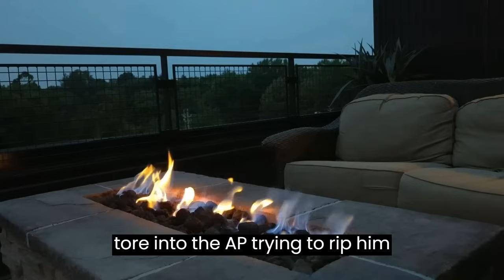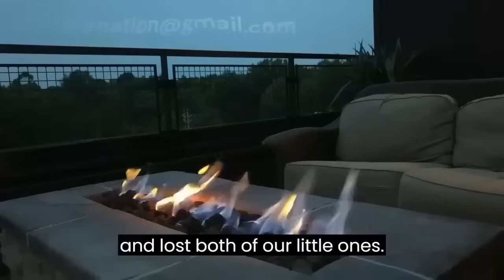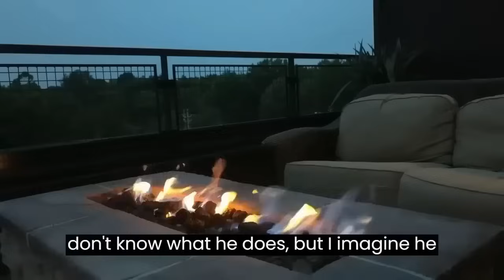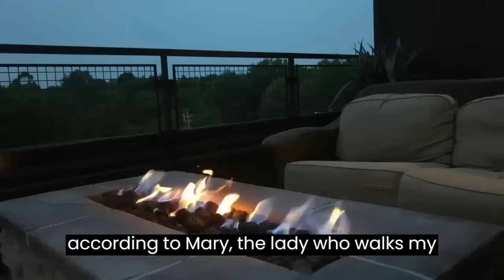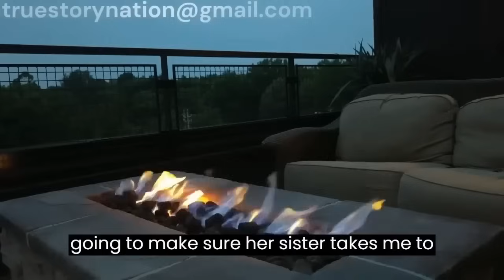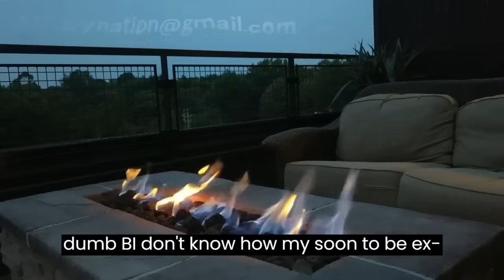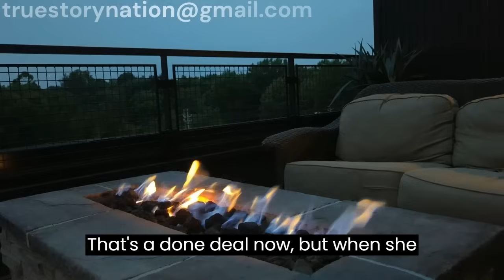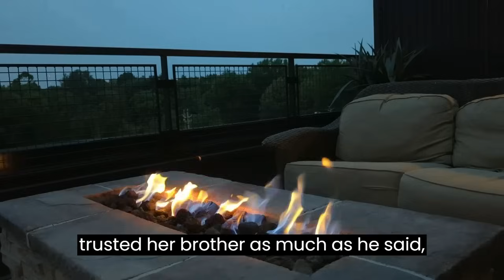Ex Wife Comes Crawling Back For One More CHANCE & Fails Part 4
Today's story is part 4 and sounds like the end of this OP's saga. He is now a free man but of course the ex wife came crawling back wanting a second chance. He was not having it and left her crying begging to return.

Ex Wife Comes Crawling Back For One More CHANCE & Fails

00:00 - Intro

01:452- Part 1

24:30 - Part 4